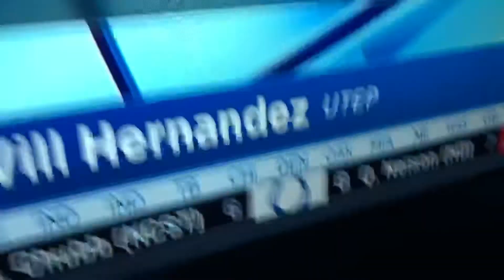Will Hernandez to Giants at Number 34!UTEPNATION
Aye my boy Will gets selected by the Giants